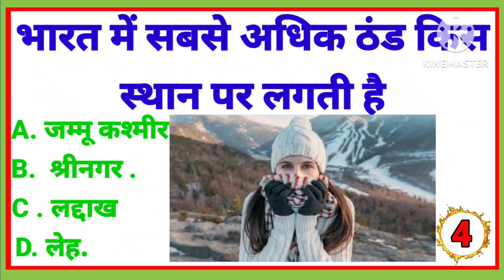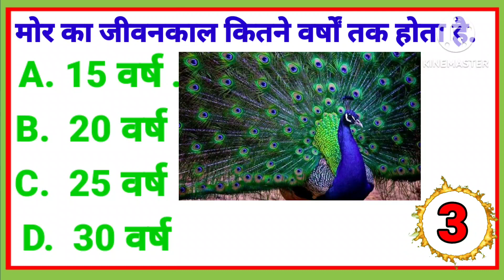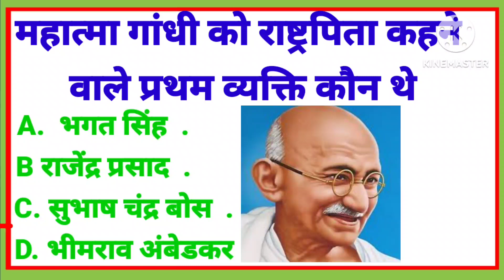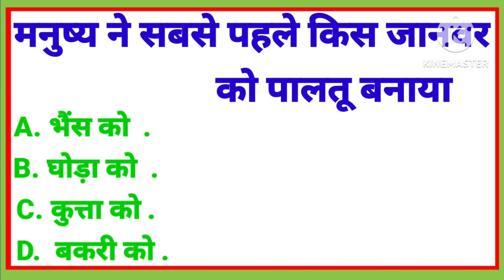Gk question in hindi !! Gk question and answers !! GK quiz !! jondhari classes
gk question
gk short video
gs short video
gk question tricks
gs short video
gs short trick
gk short tricks
gk question answers short
gk question answers short videos
gk question answers short videos gk quiz
gk question answers sho#youtubeshorts rt videos gk
gk question answers
gk question
gk short